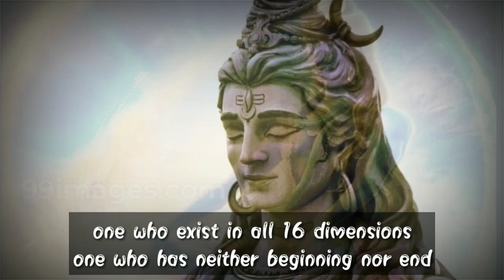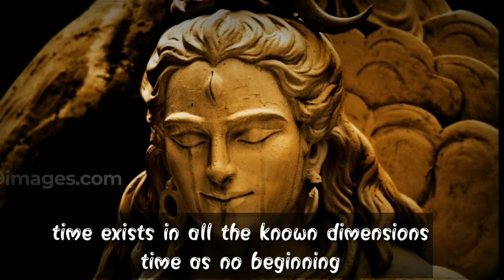Who is shiva? The scientific explanation.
Shiva and space time.